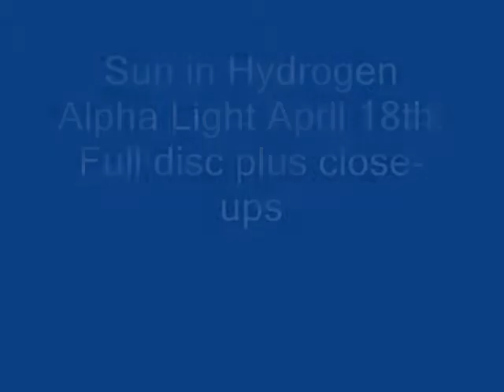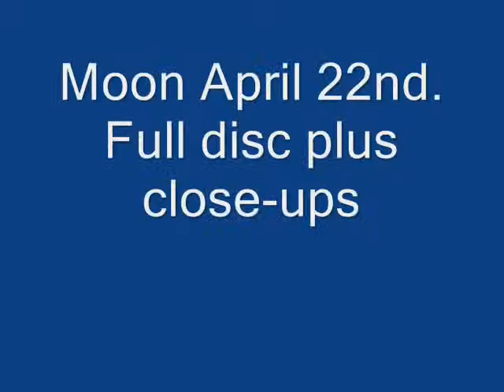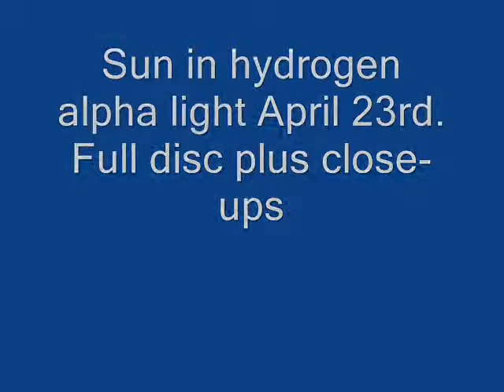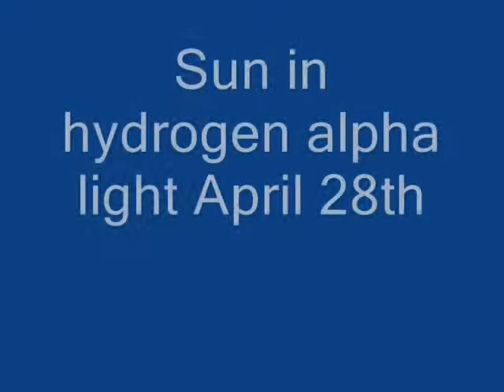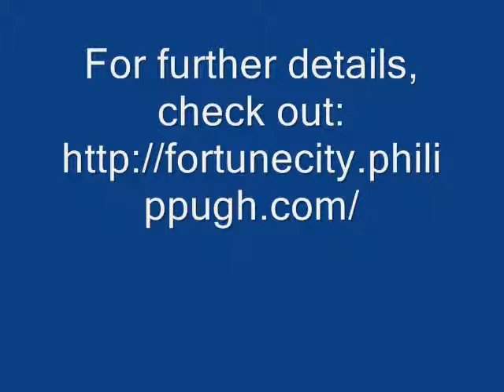Philip Pugh's April 2011 photos with "The poet and the pendulum" by Nightwish